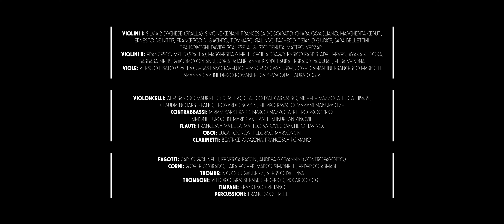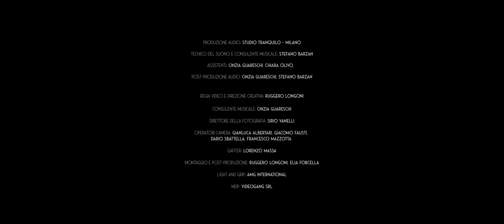Johannes Brahms, Sinfonia n. 4 in mi minore op. 98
Orchestra Sinfonica del Conservatorio di Milano
Pietro Mianiti direttore